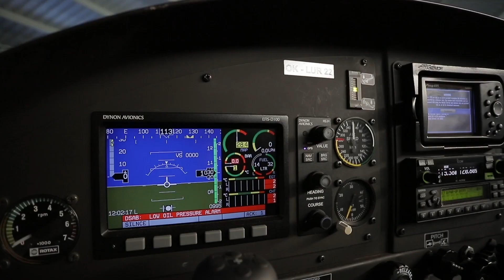A little tour around DOVA Aircraft production hall.